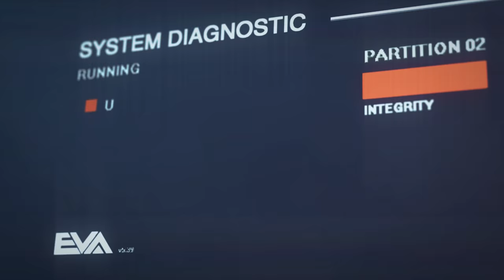Firestorm Reveal Trailer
"Its time you saw the future while you still have human eyes!"
- Kane

Welcome to Firestorm; the first person shooter that Tiberian Sun deserves. Explore brand new game modes, infantry, vehicles, structures and maps in the Tiberian Sun Era.

Can't wait for Firestorm? and jump in game! You might find a few crates with some... "special" vehicles.

Join us on Discord! We hold PUGs (Pick Up Games) every weekend at 6:00pm GMT or 2:00pm EDT